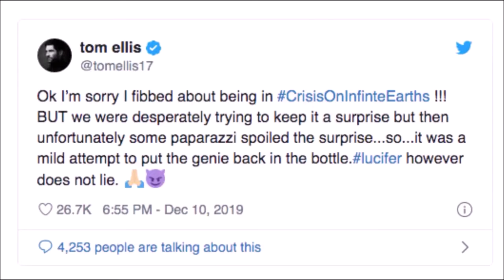Lucifer (Tom Ellis) and Crisis on Infinite Earths Crossover Mashup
For Lucifer fans watching our prior, mildly amusing mashup.
Here's news and a mashup of Lucifer in action, from Crisis on Infinite Earths: Part Three.

Welcome to a NurmYokai channel.